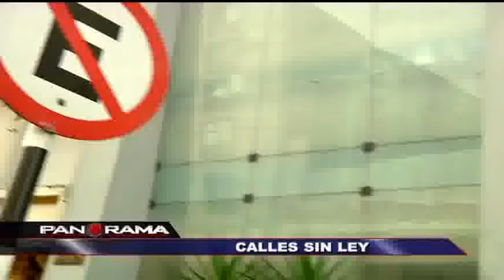Calles sin ley: el tránsito nuestro de cada día en la capital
No hay día en nuestra ciudad el que el caos no nos sofoque. Está ahí, en cada esquina, en las veredas con automóviles estacionados sobre ellas o haciendo doble fila.